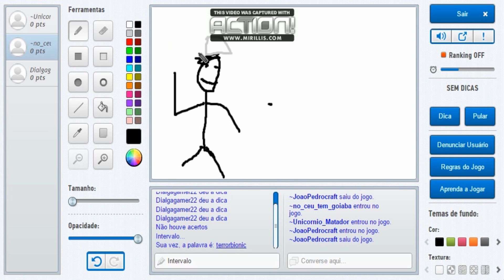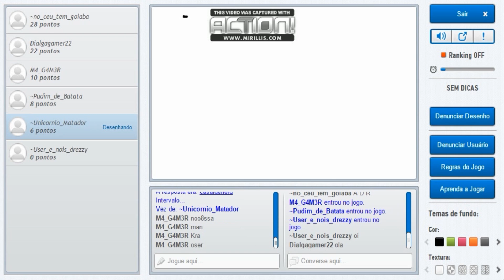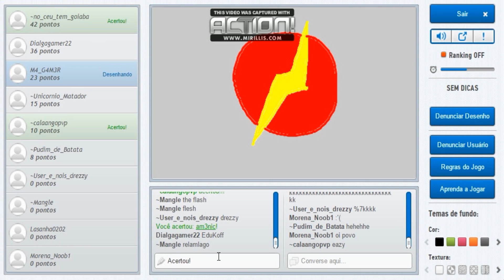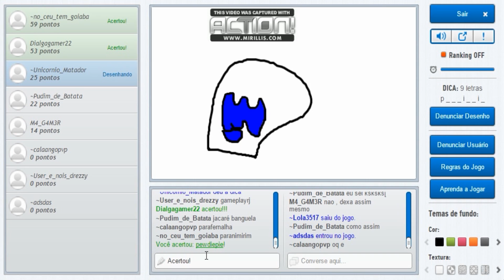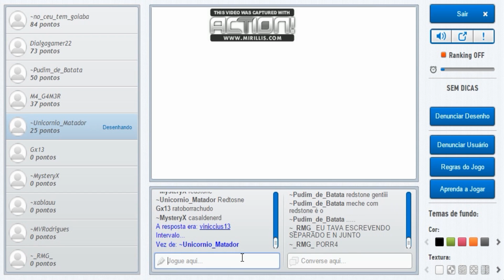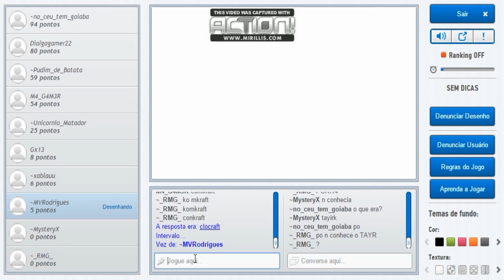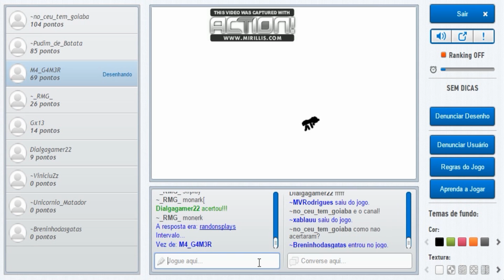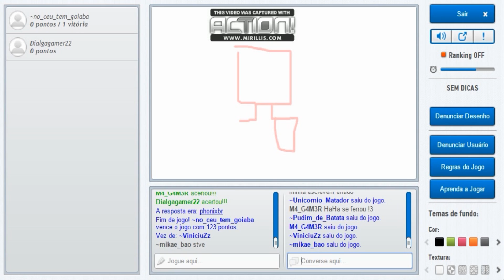Gartic!- Goiaba, youtubers e primo!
Meu primo voltou! Dessa vez nao no mine tecnologico!
Galera desculpem o video devia ter saido dias antes mas deram problemas

a zuera never endeia

Esse video demorou 4 horas para renderizar :/ video de 60 fps é dificil!